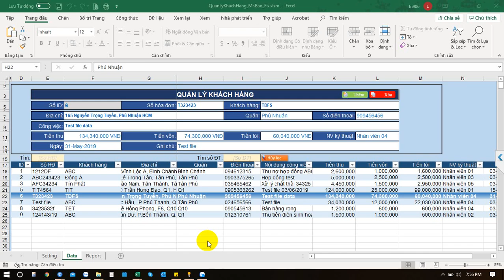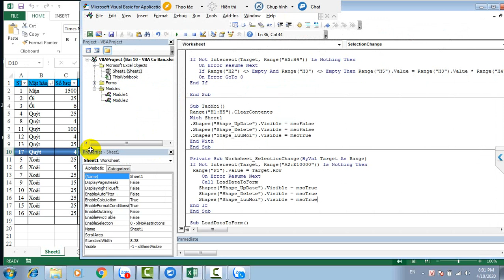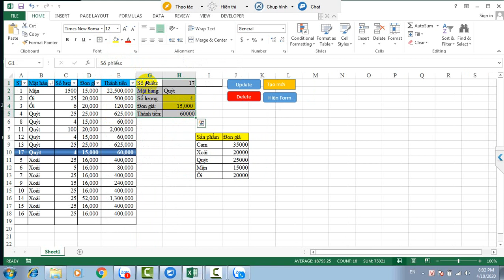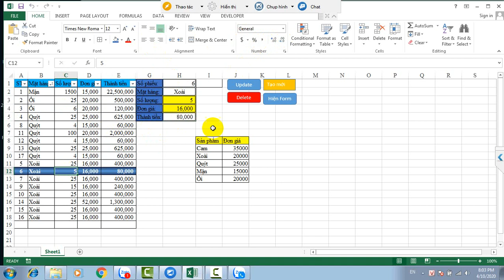Bài 10 - Tùy chỉnh ẩn hiện các nút điều khiển Userform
1. Tự động load data values vào form từ bảng data khi click chuột.
2. Highlight dòng đang chọn.
3. Tạo các nút thêm mới, chỉnh sửa, xóa, làm mới form.
3. Ẩn hiện các nút chức năng tự động.